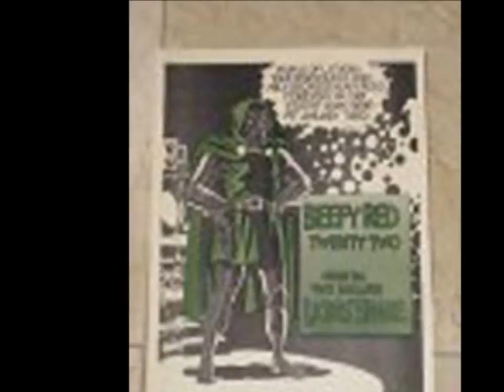Big Leg Woman..Beefy Red.wmv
Beefy Red was a San Francisco Bay Area music band (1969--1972) based in Marin County, which played at various Bay Area venues, including Bill Graham's Fillmore West from October 22--25 in 1970. Beefy Red performed frequently at San Anselmo's 'The Lion's Share', a club often cited as one of the most historic in the history of the Marin County music scene. The group was most noted for playing "swinging R&B" but played other syles like blues and jazz. [Wikipedia article]

Dedicated to the Beefy Red band.
Band members: Mark Isham
Barry Finnerty
John Whitelaw
Irwin Goldfeld
Ned Appleby
Kirk Willat
Jim Checkley
James Preston
Bruce Saxton
L.B. 'Kyle' Keilman
Phil Wood
Jim Carraway

Guest vocalist on this track: Luke Ehrlich